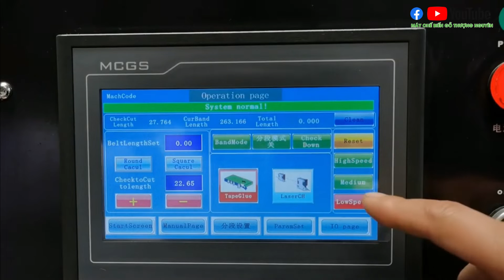MÁY DÁN CẠNH CÔNG VENEER.